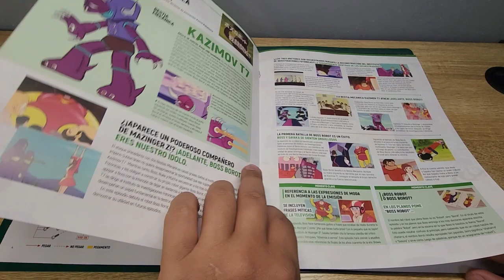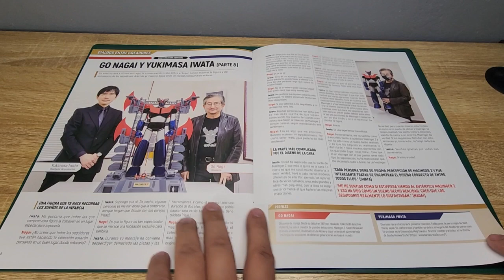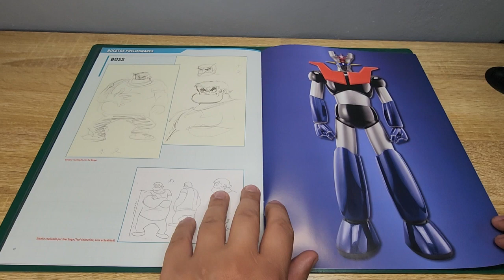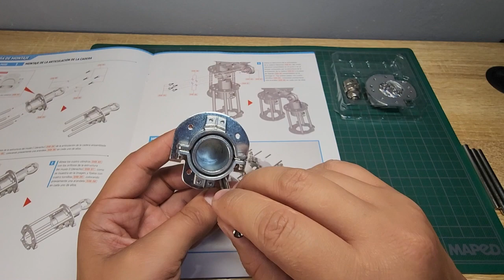Mazinger Z Parte 49.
Terminamos el muslo y nuestro Mazinger ya se puede parar!

0:35 / Contenido fascículo
2:20 / ¡Vamos a darle!
4:09 / Así nos debería de quedar